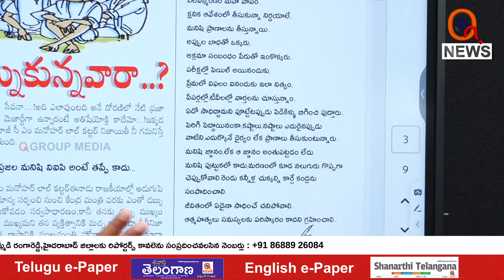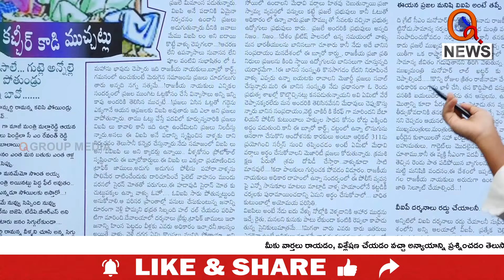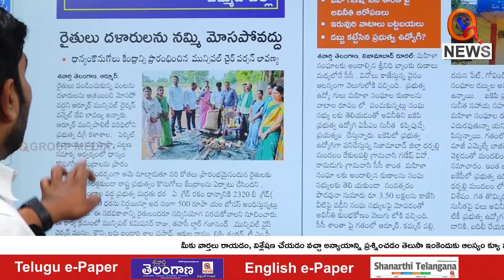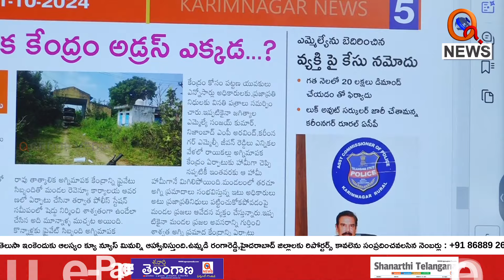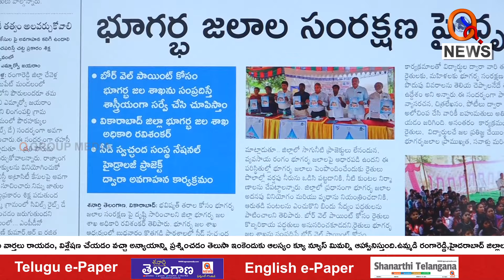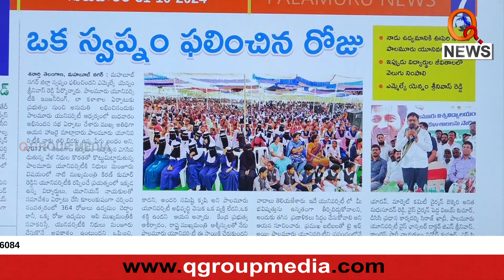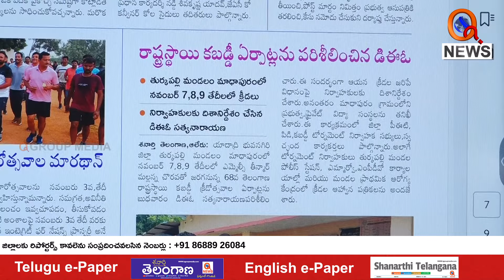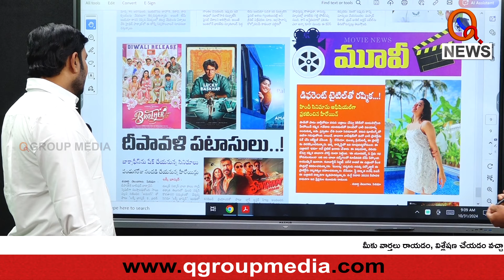శనార్తి తెలంగాణ డిస్టిక్ ఎడిషన్ 31-10-2024 Shanarthi Telangana District Edition QnewsHD